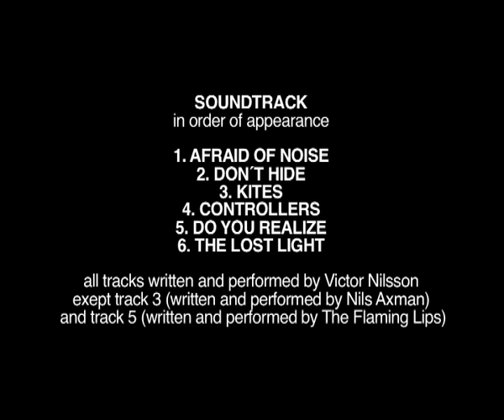Afraid of noise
A twisted film about a twisted mind.

An 25 de noviembre film.

Directed, Filmed and Edited by Nils Axman.
Acted by Viktor Waltersson, David Norman and Daniel Nilsson